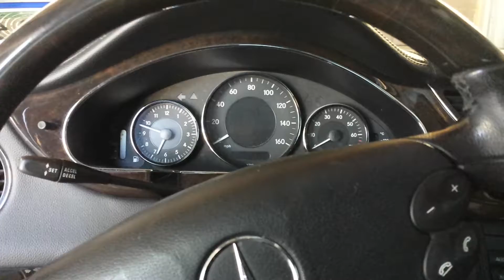Cls 500 new key 1st start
Dallas bmw repair
Martin ase tech 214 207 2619
Bmw dme cloning
Mercedes Benz Repair
Mercedes Benz keys
Ews and cas alignment